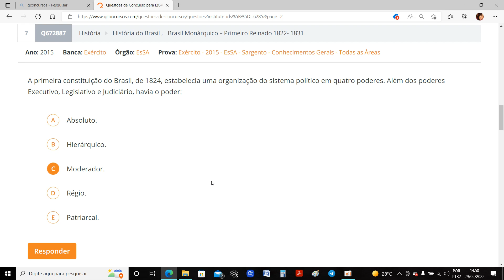Constituição de 1824 - ESA/2016